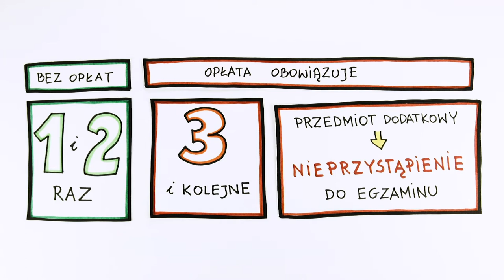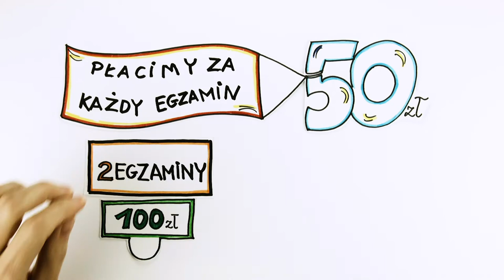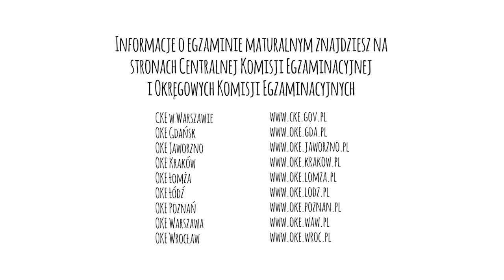II część - Opłata za maturę - Ile i kiedy ?